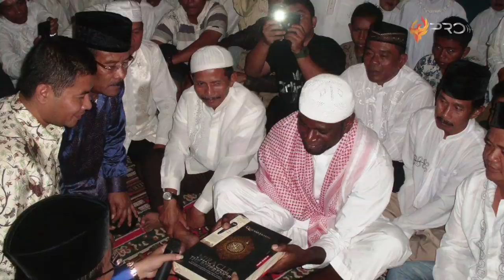MUALAF TINGGALKAN GEREJA! Inilah 7 Atlet Indonesia Mantap Pindah Keyakinan Menjadi Islam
Dalam dunia Olahraga, hal menarik tak melulu soal prestasi seorang atlet. Terkadang cerita mengenai kehidupan mereka juga cukup menyita perhatian loh, utamanya yang berkaitan dengan Keputusan besar yang harus mereka buat. Seperti halnya beberapa atlet berikut ini yang memilih untuk pindah keyakinan, seperti menjadi seorang Mualaf alias memeluk islam. Penasaran kan siapa?! Nggak usah lama–lama. Berikut 7 Atlet Indonesia Mantap Pindah keyakinan menjadi Islam.